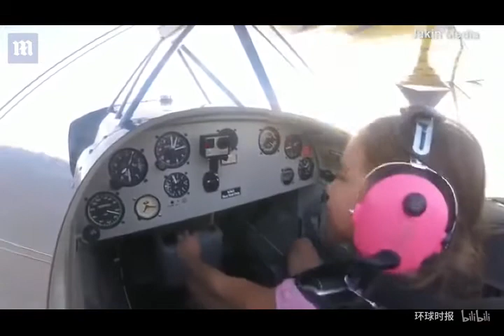小女孩淡定驾驶飞机做特技表演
2017年06月29日
近日，在美国内华达州郊外的拉斯维加斯山脉上空，一个小女孩驾驶着飞机，带着后座上的爸爸淡定飞过。视频中可以看到，小女孩甚至还控制着飞机，来了个360°的大翻转，整个过程操纵得行云流水。这可能是一位未来的炫酷女机长了。。。